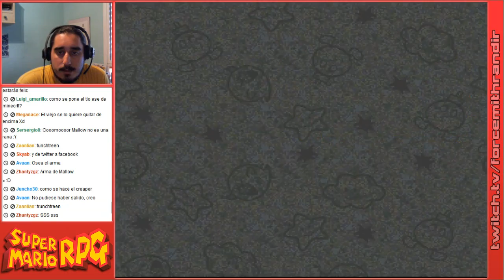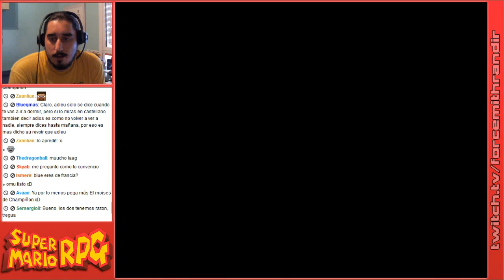Super Mario RPG | Episodio 7: Giros Argumentales en la Charca de las Ranas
Parte 3/5